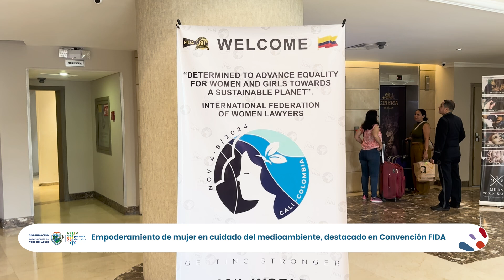En FIDA se destaca empoderamiento de la mujer en el cuidado del medioambiente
La visión del empoderamiento femenino en el cuidado de la biodiversidad y la importancia de Declaratoria de Inírida, que lideró  la gobernadora Dilian Francisca Toro, fue destacado en la 38ª Convención Internacional de Abogadas FIDA, en la que fue invitada como panelista la directora Jurídica del Valle, Diana Vanegas.